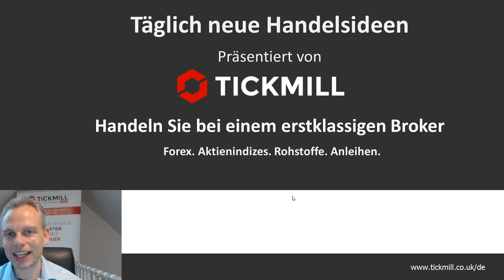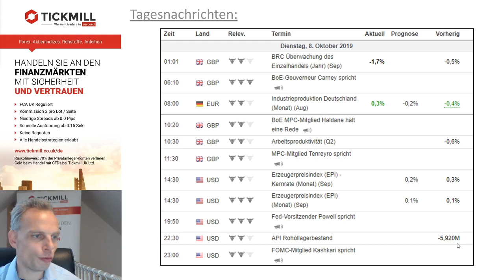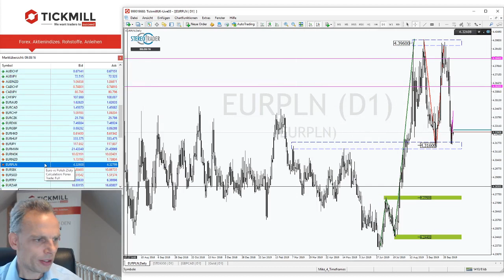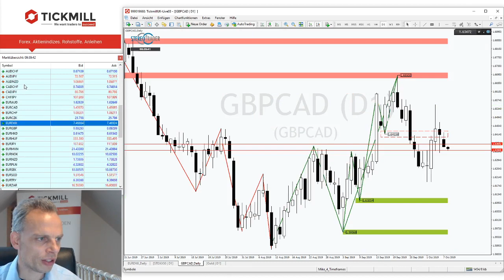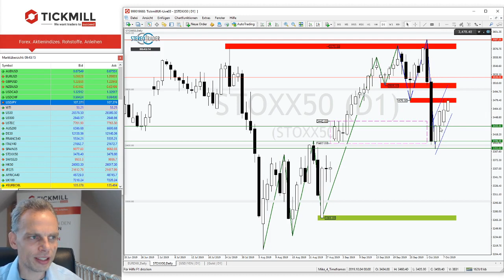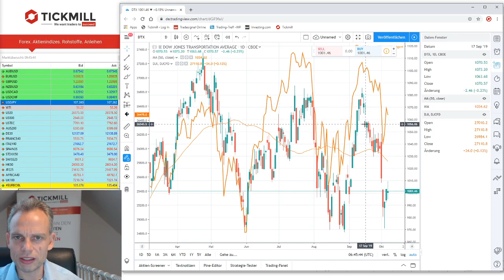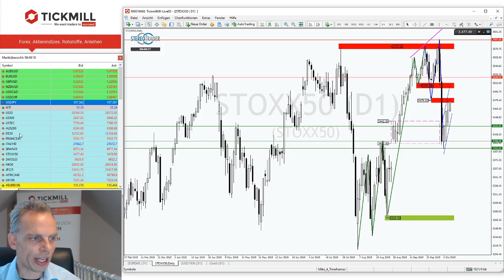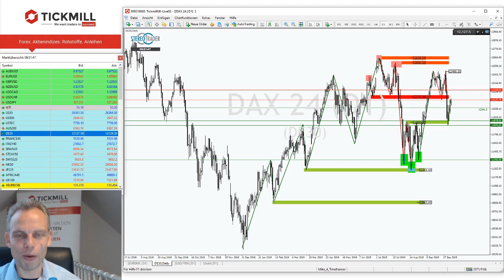Achtung Crashgefahr! Bärenflaggen bei Dax und Co.